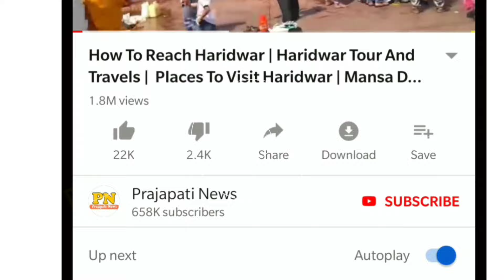आखिर क्यों रोए थे योगी संसद में ? | Yogi Adityanath Cry In Parliament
yogi adityanath cry in sansad
yogi adityanath crying in lok sabha
yogi adityanath crying in sansad
yogi adityanath kyu roye

today in this video see about yogi adityanath cry in parliament top trending topic and also see yogi adityanath cry in sansad and yogi adityanath crying in lok sabha and yogi adityanath crying in sansad and yogi adityanath kyu roye full explanation in hindi

cm yogi viral video

yogi adityanath crying in lok sabha video and yogi adityanath crying in parliament video

Queries Solved :-
yogi adityanath crying for sister

also see yogi adityanath crying in lok sabha video and up cm yogi adiyanath and yogi adiyanath cry in lok sabha and yogi adityanath jailed

yogi adityanath cried in parliament and yogi adityanath cried in sansad and yogi adityanath cried